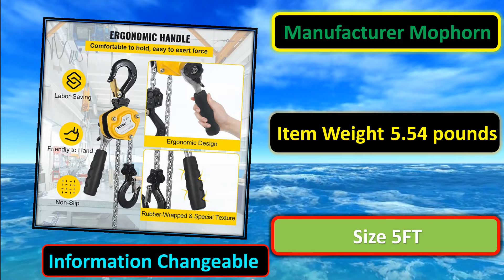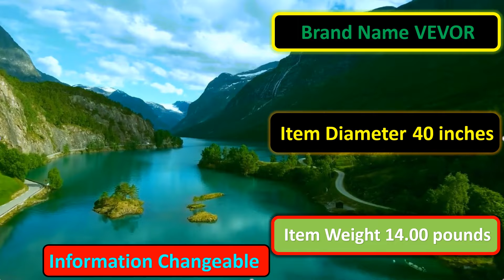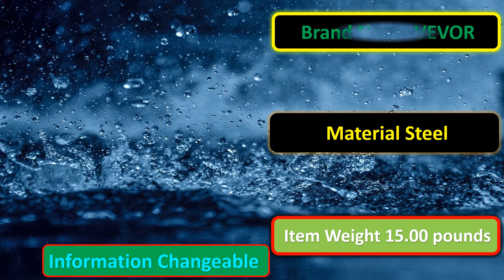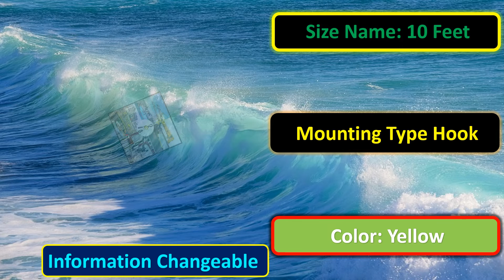Top 5 Best Chain Hoist Review 2022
All Best Chain Hoists Review